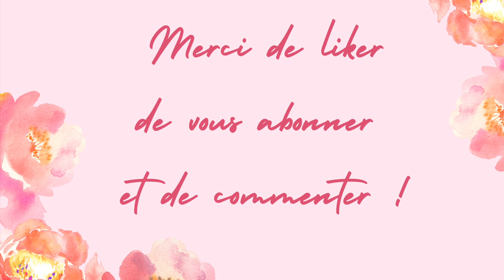J’ai déniché des belles pièces !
Vinted : Vipe74
Instagram : Bons plans in Cognac